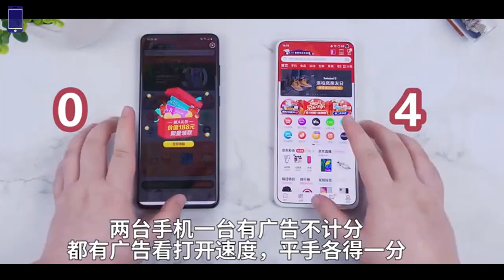Samsung S20 Ultra VS Meizu 17 Pro || Speed Test Comparison ||【Known Mobile】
Thanks!